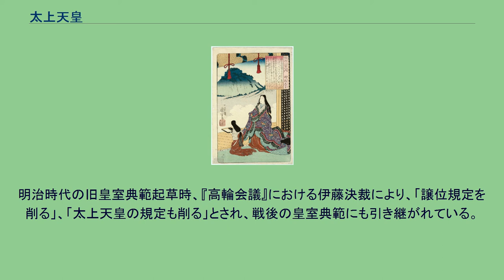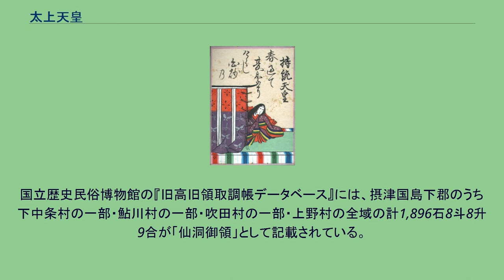太上天皇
史上初めて上皇となった持統上皇 太上天皇（だいじょうてんのう、だじょうてんのう）は、譲位により皇位を後継者に譲った天皇の尊号、または、その尊号を受けた天皇。
由来は、中国の皇帝が位を退くと「太上皇」と尊称されたことにあるとされる。
元々は譲位した天皇が自動的に称する尊号であったが、嵯峨天皇の譲位以降は新天皇から贈られる尊号に変化した。
略称は「上皇」である。
また、出家した太上天皇を、「太上法皇（法皇）」と称する。
ただし、これは法的な根拠のある身位ではなく、太上法皇も太上天皇に含まれる。
また、太上法皇の称号が用いられた初例は宇多法皇とされており、聖武上皇や清和上皇などそれ以前の退位後に出家した太上天皇には太上法皇（法皇）を用いるのは正確な表現ではない。
「院」とも称され、太上天皇が治天の君として政務を執った場合、その政治を院政という（太上天皇がみな院政をしいた訳ではない）。
三宮（后位）と合わせて「院宮」といい、更に、皇族や有力貴族を含めた総称を「院宮王臣家」といった。
院の御所が仙洞御所と呼ばれたことから、「仙洞」も上皇の謂として用いられる。
日本史上最初の太上天皇となった持統天皇（飛鳥時代） 日本の皇室における譲位の初例は皇極天皇であったが、この時点では君主号は「天皇」ではなく「大王」であり、当然「太上天皇」という称号もなかったため「皇祖母尊」（すめみおやのみこと）という臨時の尊号が設けられた。
また、その後皇極天皇自身が、斉明天皇として重祚している。
その後、大宝令において太上天皇の称号が定められたことで、持統天皇11年（文武天皇元年）8月1日（697年8月22日）、持統天皇が文武天皇に譲位し、史上初の太上天皇（上皇）になった。
日本の皇室には、江戸時代後期仁孝天皇に譲位した光格上皇まで、計59人の上皇が存在した。
つまり、歴代天皇のうち半数近くが退位して上皇となっている。
ただし、平安時代以降「天皇の崩御」という事態そのものが禁忌として回避されるようになり、重態となってから譲位の手続きが行われて上皇の尊号が贈られ、直後に崩御した例が多い。
醍醐天皇は譲位後8日、一条天皇は10日、後朱雀天皇は3日で崩御している。
後一条天皇に至ってはその崩御があまりにも急であったためそれさえも間に合わず、その事実を隠したまま譲位の手続きを進め、それが完了してからはじめて崩御を公表するありさまであった。
江戸時代の後光明天皇などでも同様のことがあった。
後桃園天皇に至っては、正式な在位終了日が崩御日の10日後という異常な状態のままになっている。
これは、あくまでも「天皇の崩御」ではなく「上皇の崩御」として取り扱うための便法である。
持統天皇以来、太上天皇の称号は退位した天皇が自動的に称するものであり、特段の儀式は必要なかった。
時代が下って嵯峨天皇は、自らの異母弟である淳和天皇への譲位に際し、太上天皇の称号の辞退を申し出た。
太上天皇は在位の天皇を親権者として支えることから、天皇と同格の権威と権限を有するものとされていたが、嵯峨天皇の場合、兄に過ぎず親権者ではない平城上皇との間で権力の分掌をめぐって深刻な対立を生じ、ついにクーデターで兄を排除せざるを得なくなった。
このため、二重権力の弊害を避けるために太上天皇を辞退したものである。
ただ淳和天皇はこれを受け入れず、最終的には淳和天皇が嵯峨天皇に対して太上天皇の称号を奉上する（淳和天皇が嵯峨天皇に対して太上天皇の称号を宣下する）ことで解決がはかられた。
これにより、太上天皇の意味合いは、新天皇から与えられる地位に変化したのである。
これを踏まえて歴史学界では、一般に、平城までの太上天皇はそのまま「太上天皇」と呼び、嵯峨天皇以降の太上天皇を「上皇」と呼び分ける慣習となっている。
なお、仁明天皇や後醍醐天皇のように、退位と崩御がほぼ同日だったため、退位後も存命だったにもかかわらず太上天皇の宣下が見送られたケースもある。
また淳仁天皇は、藤原仲麻呂の乱の結果として強制的に皇位を追われ、淡路国に流されたまま崩御したことから、「淡路廃帝」と呼ばれて歴代天皇として認められず、尊号は贈られなかった。
安徳天皇も弟の後鳥羽天皇の即位により廃帝とみなされた。
仲恭天皇は即位の礼も経ないまま位を追われたため、即位の事実自体を認められず「九条廃帝」「後廃帝」と呼ばれてやはり歴代天皇から外され、宣下はなされなかった。
なお、 淳仁天皇と仲恭天皇については、明治天皇によって改めて尊号が追号された。
光厳天...